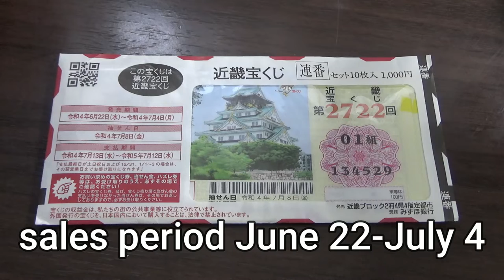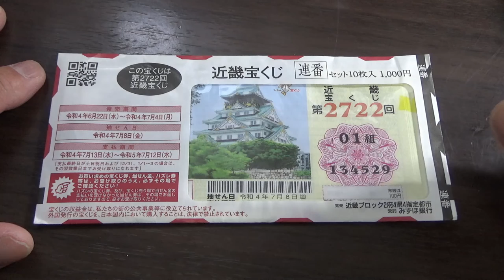NEW KINKI TAKARAKUJI 2722 ON SALE NOW-Jackpot 1500万円 近畿宝くじ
第2722回
近畿宝くじ

100円くじ

1等・前後賞合わせて
1,500万円
1枚 100円
発売期間
6/22～7/4
抽せん日
7/8